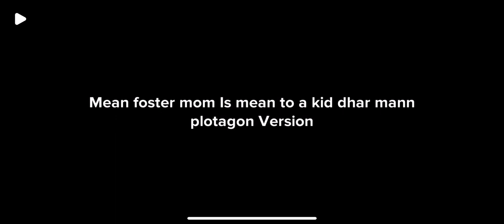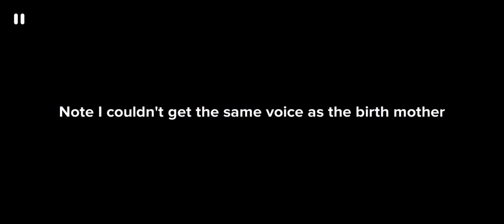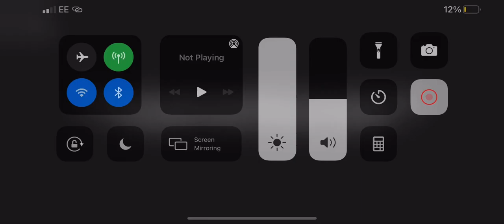Foster mom is mean to fostor child plotagon Version